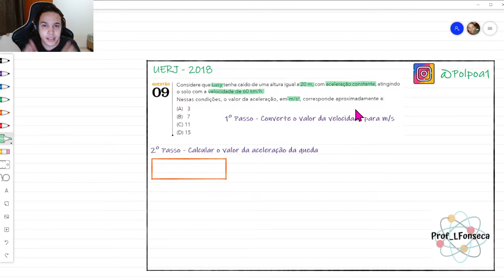UERJ 2018 - Considere que Lucy tenha caído de uma altura igual a 20 m, com aceleração constante, a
UERJ 2018 EQ 2 - Questão 09

Considere que Lucy tenha caído de uma altura igual a 20 m, com aceleração constante, atingindo o solo com a velocidade de 60 km/h.

Referências
Imagem do Logo do Insta